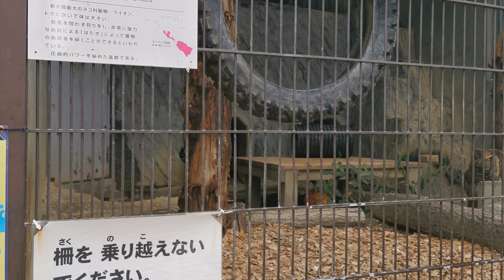【ジャガーのアスカ 日常のひとコマ】あすかの日常＃東山動物園#ジャガー＃じゃがー#ZOO＃動物園☆ジャガー🌟東山動植物園🌟ヒョウ、チーター、ピューマ、ヒョウ属、オセロット、Zoo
東山動植物園のジャガーです。